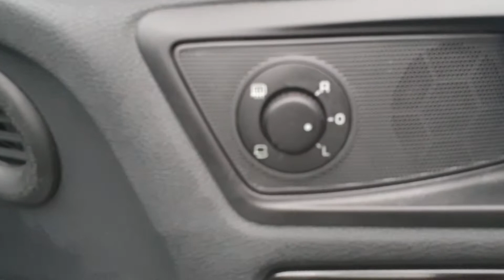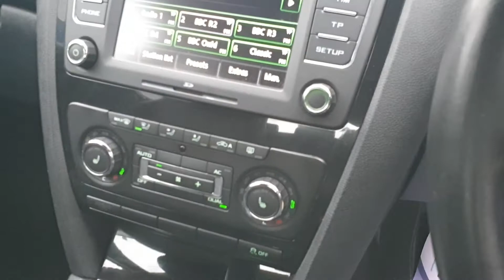SKODA OCTAVIA LAURIN & KLEMENT 2.0 TDI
OUTSTANDING 1 OWNER EXAMPLE.
FULL SERVICE HISTORY.
2 KEYS.